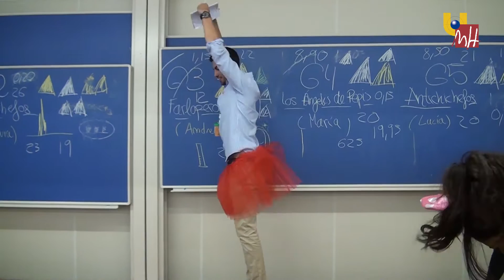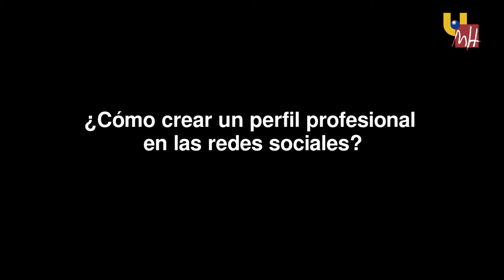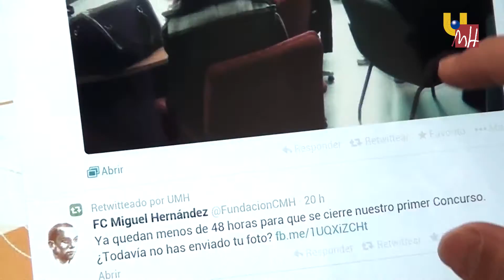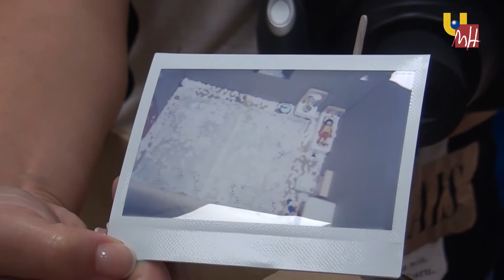04.11.2016 – Noticias UMH TV Nº140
Informativo NOTICIAS UMH del 4 de noviembre de 2016:
-XII Congreso de Estudiantes de Farmacia UMH (Minuto: 01:02).
-Obras de urbanización del campus de Elche (Minuto: 04:33).
-CulturaLab UMH: el espacio como expresión, mensaje y arte (Minuto: 06:04).
-Gente UMH: Ser Judo (Minuto: 07:52).
-III Congreso de Patrimonio Inmaterial de la Humanidad (Minuto: 10:43).
-La vicerrectora María Teresa Pérez Vázquez, portaestandarte del Misteri d’Elx (Minuto: 11:41).